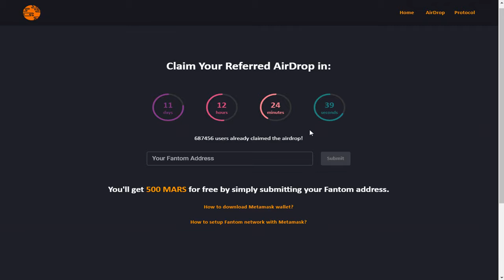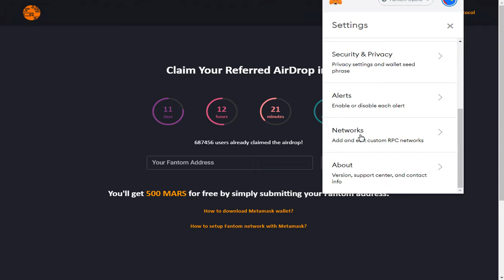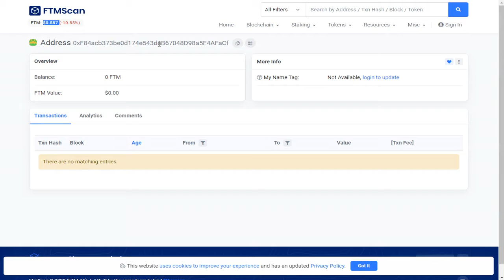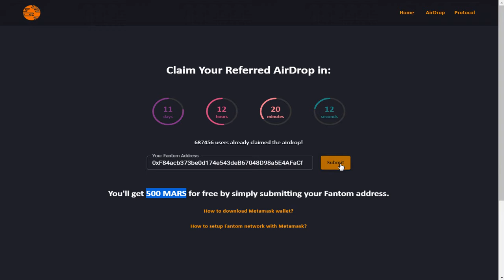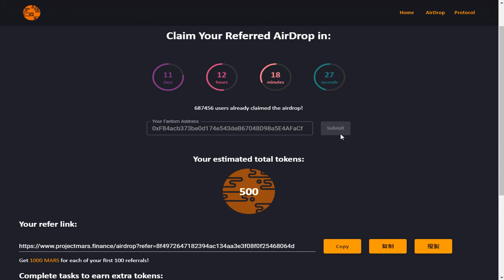Project Mars Biggest Airdrop 2021 !! 500 Mars Free Earn !! 100% Verified Airdrop Claim !! Don't Miss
ChainID:-250
Symbol:-FTM

WPP Energy Biggest Airdrop 2021 ! $300 Worth Token Free Airdrop Claim Without Investment !Don't Miss

UniXDefi Biggest Airdrop 2021 !! 100 UNX Token Free Airdrop Claim Without Investment !! Don't Miss !

YFIN Coin कमाने का आखिरी मौका ! $3000 Worth Token Free Airdrop Claim ! Today Last Chance Fast Join !

Coinmarketcap Biggest Airdrop 2021 !! 4 Biggest Airdrop Claim Without Investment !! Don't Miss !!

YFIN Biggest Airdrop 2021 !! Live Withdrawal Proof !! Claim Free YFIN Airdrop Token !! Don't Miss !!

mgtc.io Exchange 200$ token Free !! TRT Token Free Claim !!

New Big Crypto Airdrop 2021 | Get Free $250 | Bithashex Airdrop Claim Claim 50BHAX = 250$ |

Etherconnect Biggest Airdrop 2021 !! EYFI Coin Free Airdrop लाखो कमाने का मौका !! Bitconnect is Back

Revuto Token Airdrop || 600 REVU Token free Claim without Investment 100% Legit Airdrop || Dont Miss